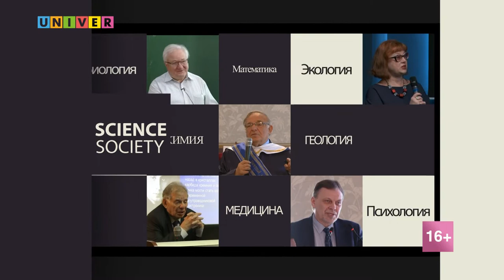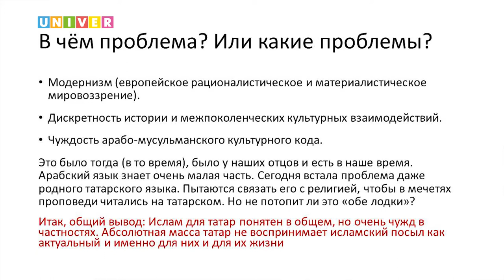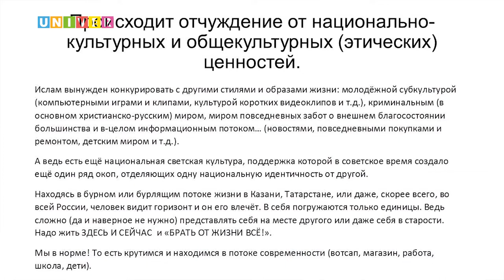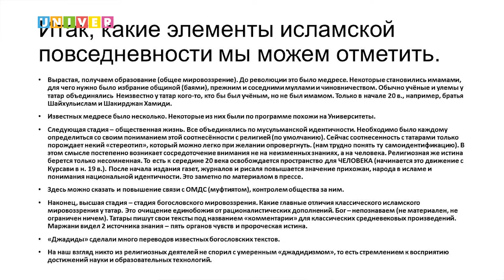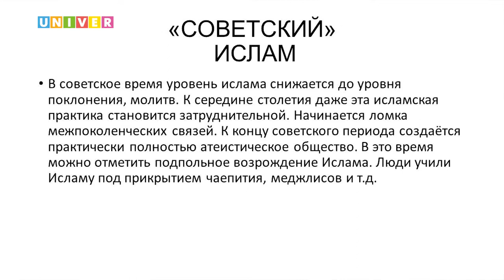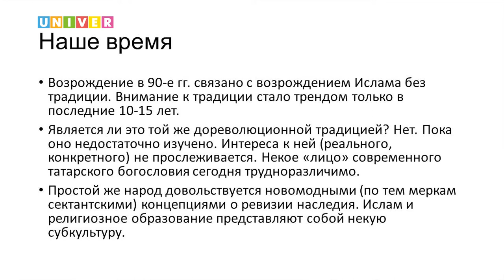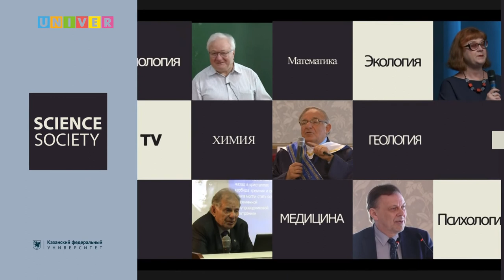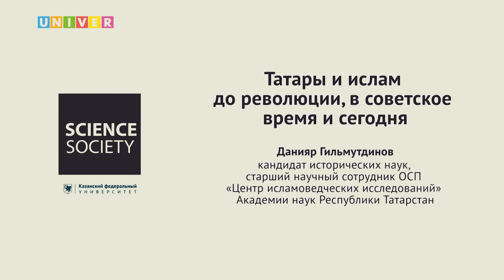Татары и ислам до революции, в советское время и сегодня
История ислама для татар - до революции, в советское время и сегодня.
Какую роль играют татары и мусульмане в мировой Умме? Дискретность истории и межпоколенческих культурных взаимодействий, чуждость арабо-мусульманского культурного кода - об этом и о многом другом в свой лекции расскажет Данияр Гильмутдинов, кандидат исторических наук, старший научный сотрудник ОСП "Центр исламоведческих исследований" Академии наук Республики Татарстан.